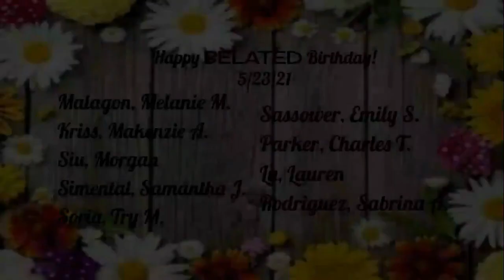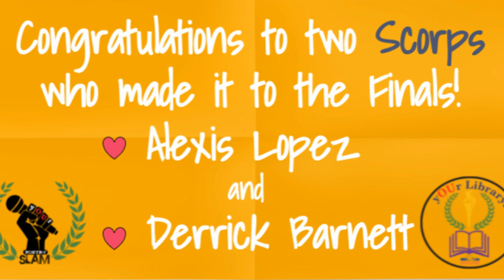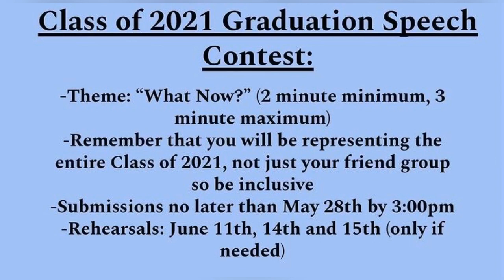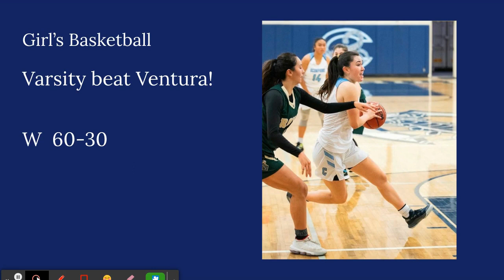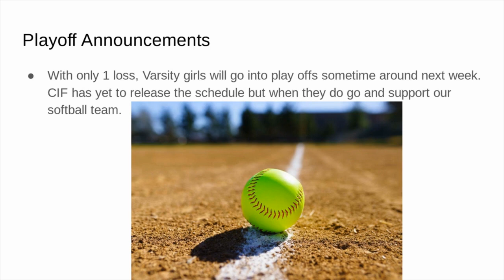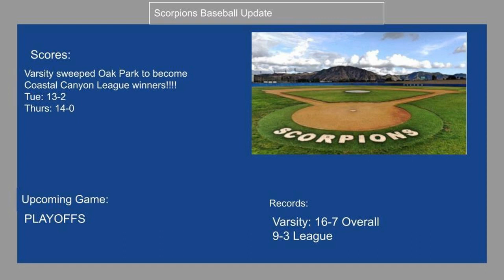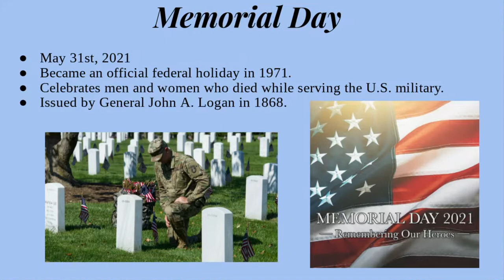Cam High Connect Week #28 - May 28, 2021